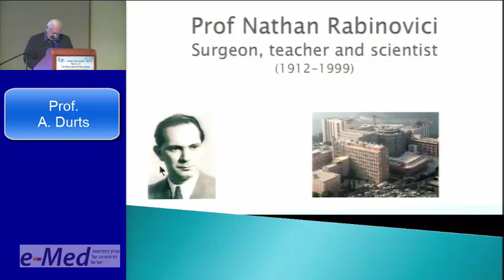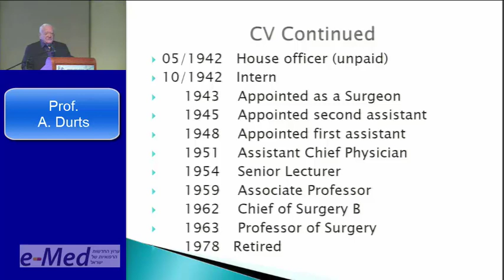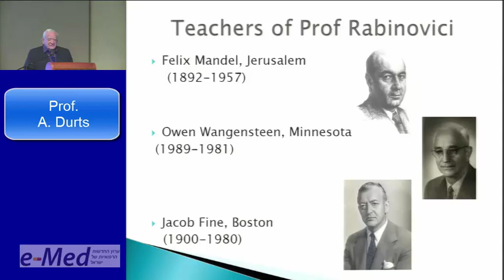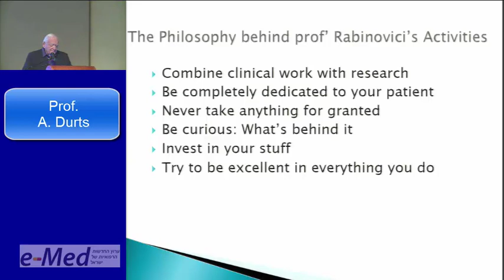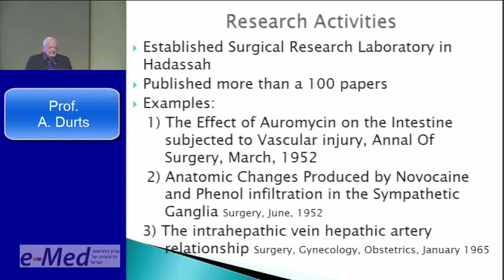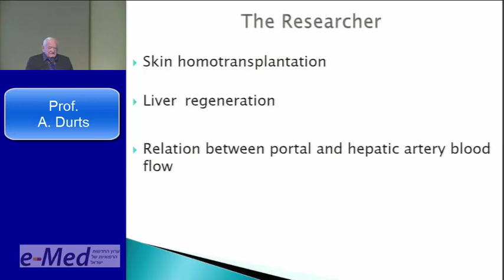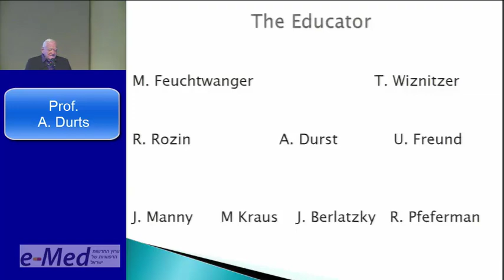Prof. Arye Durst